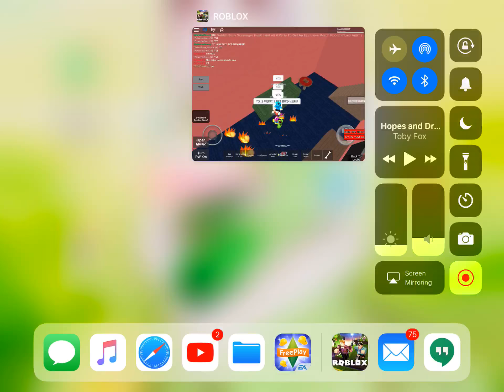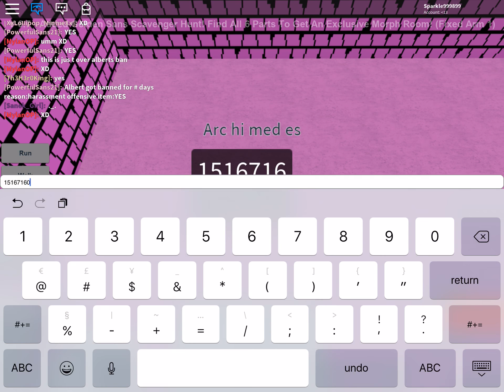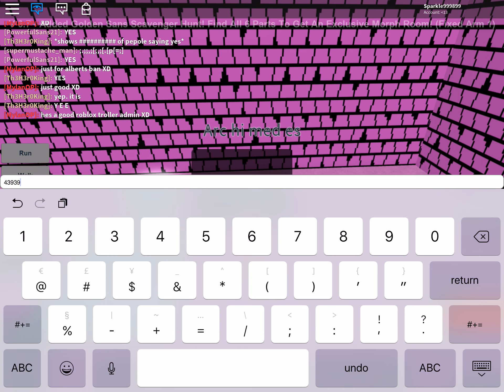Random Undertale RP Stuff